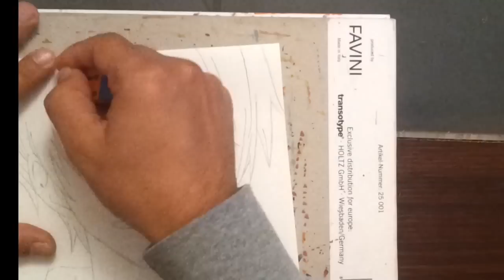Wie zeichne Ich Sanji? Speed Drawing [One Piece] - Copic Marker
Wenn du abwechslungsreiche, anspruchsvolle und faszinierende Kunst sehen willst, dann bist du auf meinem Channel genau richtig! Hier werden Charaktere aus

Dragon Ball
One Piece
Pokemon
Digimon
Naruto
Marvel und andere verschiedene Superhelden gezeichnet.

Es werden Tutorials und andere spannende Specials geben.

Heute melde ich mich mit dem aller ersten One Piece Special bei euch!